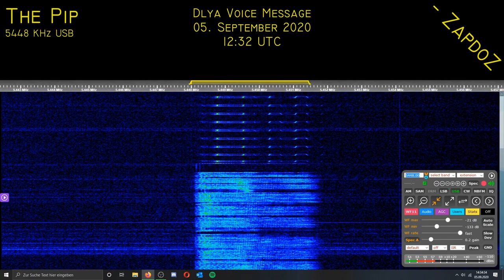[The Pip] Dlya Voice Message; 5. September 2020, 12:32 UTC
Dlya: DMTs3 49FT Ts2ZA ShchGJP TZLM FY5Ye F61N 37TsN MUDR 7VNShch, kak slyshno, kak slyshno?
Для: ДМЦ3 49ФТ Ц2ЗА ЩГЙП ТЗЛМ ФЫ5Е Ф61Н 37ЦН МУДР 7ВНЩ, как слышно, как слышно?